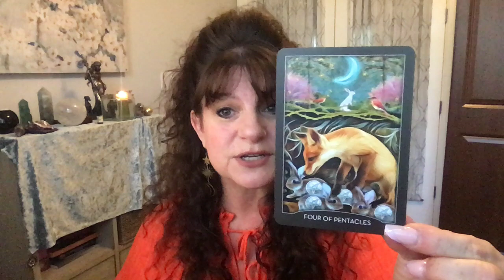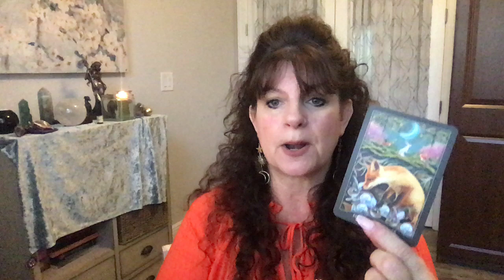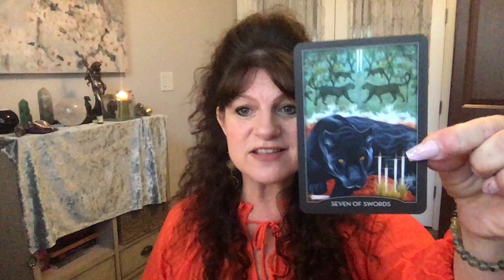Laurie Barraco's Predictions For The Week Of July 31st, 2022 ☀️☀️☀️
Here are my predictions for the week of July 31st ~